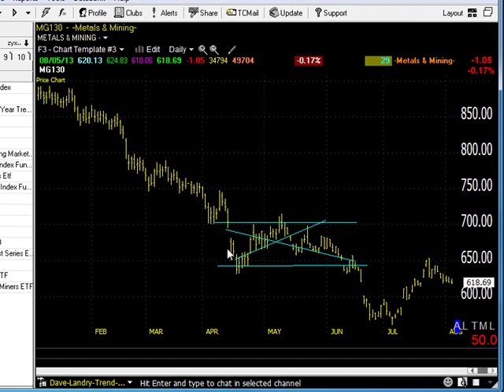08/06/13 Dave Landry's Market In A Minute